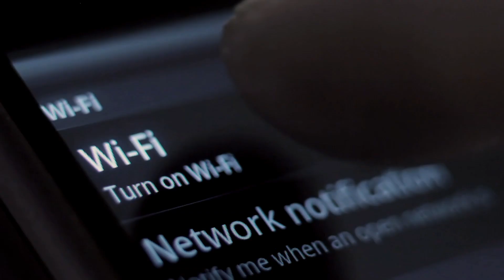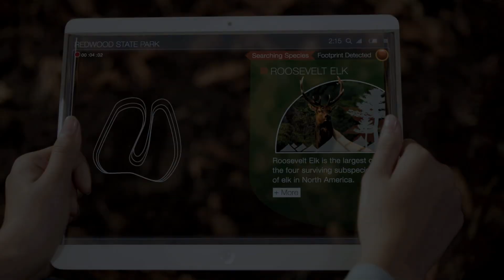Welcome to the Glass Age, Presented by Corning.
Journey into a world made of glass. Where information moves at the speed of light. Stability coexists with versatility.  Everyday surfaces provide extraordinary benefits. Industries discover powerful solutions to impossible problems. This is the Glass Age, where materials science is constantly pushing boundaries and creating new possibilities for glass-enabled technology and design.